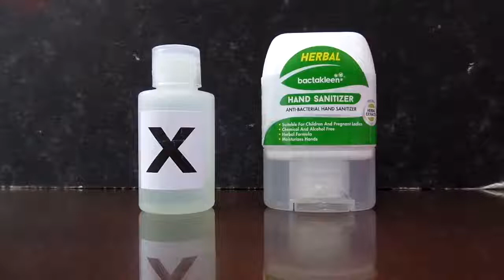Herbal Hand Sanitizer by Bactakleen comparison with commercially made hand sanitiser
Simple comparison with commercially made hand sanitiser with alcohol. It is highly flammable and dangerous. Too many people are oblivious to the fact that hand sanitiser made with alcohol are not safe for children as their liver and immune systems are not fully formed and will be affected by alcohol. Human skin is porous and will absorb the alcohol which will affect a child’s liver slowly.
Bactakleen herbal hand sanitiser is alcohol and chemical free. Safe for children and pregnant ladies.